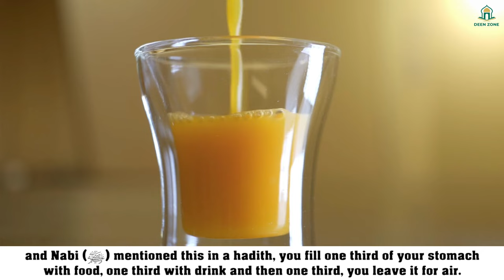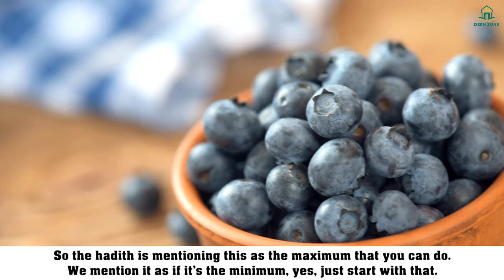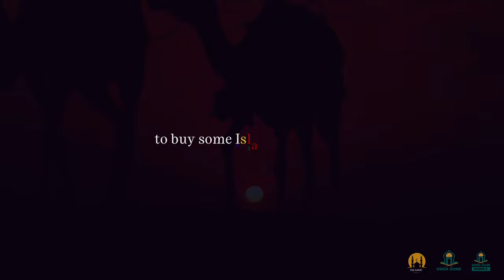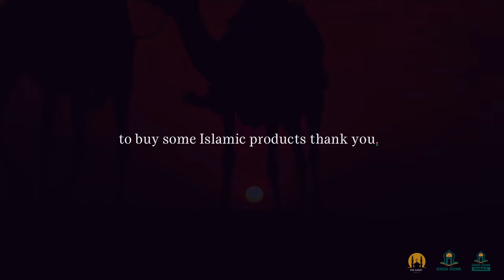ISLAM & HEALTH | LECTURE BY USTADH KAMAL EL-MEKKI - ISLAMIC MOTIVATION